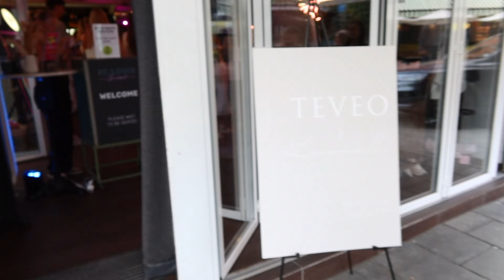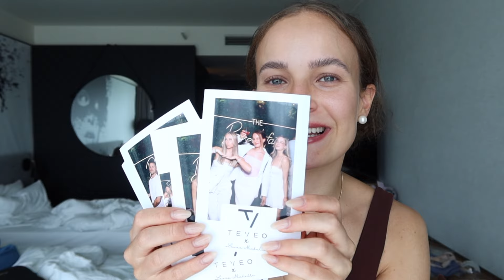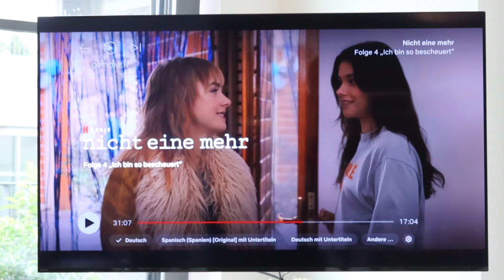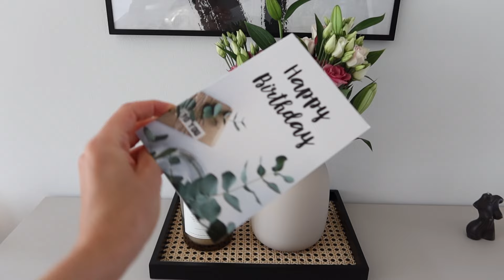Week in my life VLOG | Teveo Event, mein Geburtstag & Party | Lara Emilia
die letzte Woche war absolut WILD! Ich bin von Sylt nach Hamburg, dann nach Köln und wieder nach Hamburg gefahren, hatte Geburtstag und ein paar Tage später ging die Party los! Mein daily Chaos seht ihr im Video, viel Spaß beim Gucken🥳

Falls ihr Feedback, Ideen oder Anregungen habt, schreibt es gerne in die Kommentare, ich würde mich sehr freuen🥰.

Musik im Video:
Lyle Kam - internet crush (Thematic)